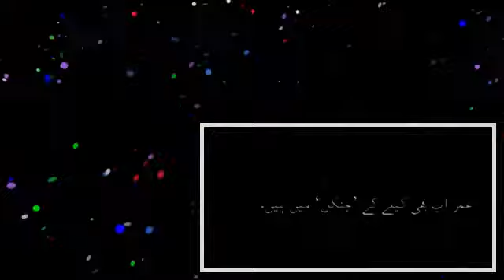Child draws his journey from Syria to Calais.BBC Urdu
شام سے آنے والے عمر کیلے کے 'جنگل' میں رہنے والے ان کئی تنہا بچوں میں سے ایک ہیں جو برطانیہ میں اپنے رشتہ.

Talin Testimony - Her journey from Syria As shared this easter Sunday @GTBurlington.

From the edge of Jaramana in eastern Damascus, you get a view of what was once a frontline in the battle for the Syrian capital. Rami Ruhayem reports - kashif qamar translates CLICK HERE to.